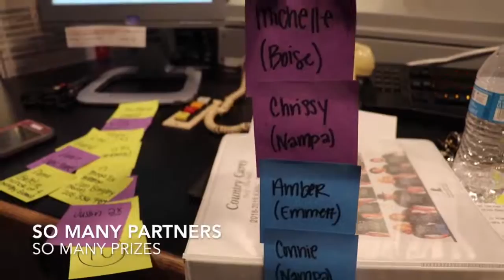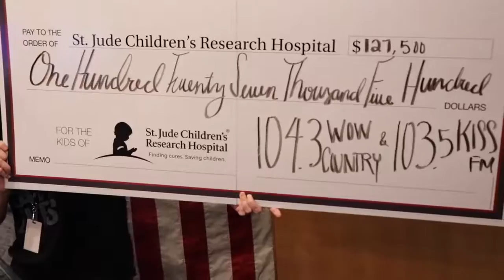WOW Country 104.3 Raises $127,500 for St. Jude Children's Research Hospital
Thank you to all of our sponsors, volunteers and most of all, to you Treasure Valley Partners in Hope who helped us raise more than $127,000 for St. Jude Children's Research Hospital.